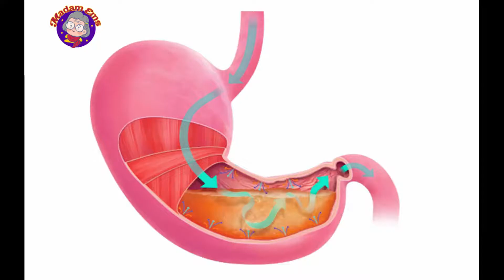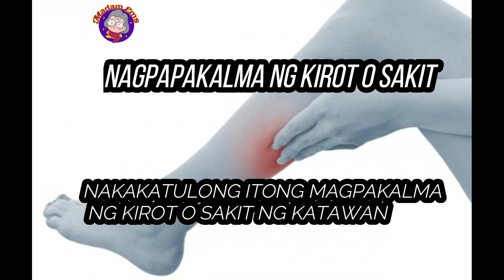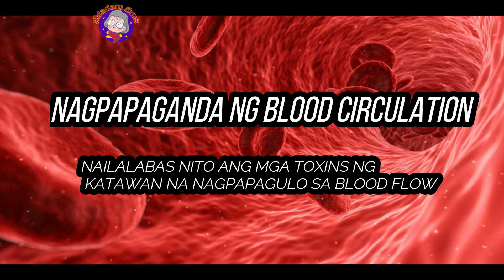MALIGAMGAM NA TUBIG BENEFITS - HIGHBLOOD, GAMOT, UMAGA, GABI, BUNTIS, MUKHA, ALMORANAS, TIGYAWAT